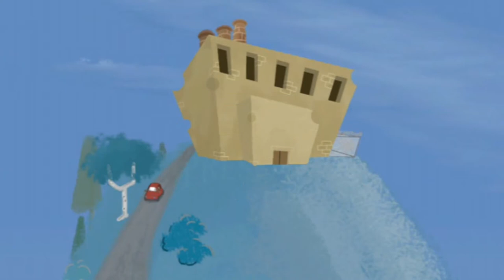CARTOON TIME!- Terry On Tuesday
...In which I present 'MOON PIRATES' : by:
ALLYN THOMAS - writer, director, editor
2D animation, bckgrounds and compositing by: SARAH RUTLAND nee DAVIES , PHILIP PAGE, ALLYN THOMAS, JAMES WHITE.
CGI Animation, modelling & Compositing by BN MORGAN & MATHEW PARTRIDGE
Technical Coordination: MATT LEONARD
Production Supervisor: RICK VILLENEUVE
Voices - YOURS TRULY
Voices and sound FX recorded at SOUNDWORKS, CARDIFF
Administration: ANGHARAD EVANS
Marketing: GWAWR WILLIAMS
Producer: GARETH I DAVIES
THanks to: Michael Barry Jones, Ben Cawthorne, Bruce Steele, Tim Allen, Mike Collins, Alaw Griffith, Huw Walters, Pat Griffiths, Jon Rennie, Tom Edgar, Andrew Offiler

BIG THANKS to Allyn for letting me reupload this. It is not, and will not be monetized.